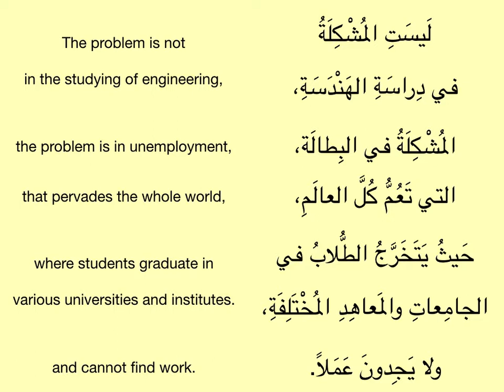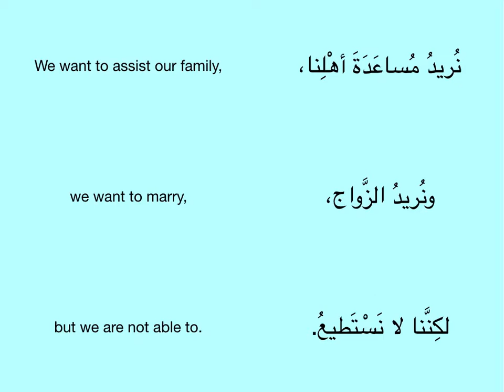Learn Arabic (English translation) Book 2 Ch 6 - Professions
Learn Arabic (English translation)
العربــية بـيـن يد يــك Al-Arabiyatu Bayna Yadayk
Book 2 Ch 6 - Professions